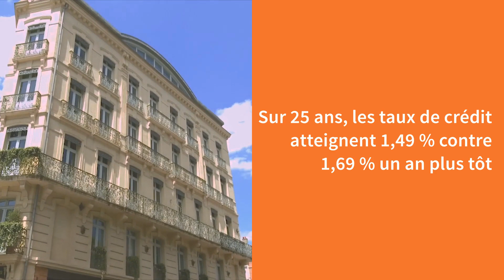Crédit immobilier : les taux chutent en avril !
En avril, les taux de crédit immobilier ont poursuivi leur baisse. Inférieurs à 1,5 % sur toutes les durées, ils se rapprochent désormais de leur plus bas niveau historique.